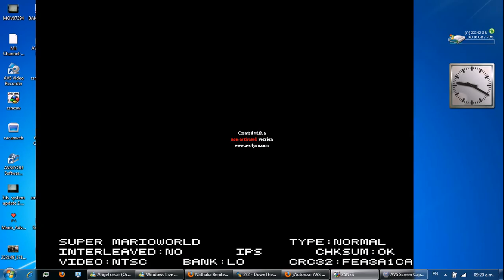Super Mario World